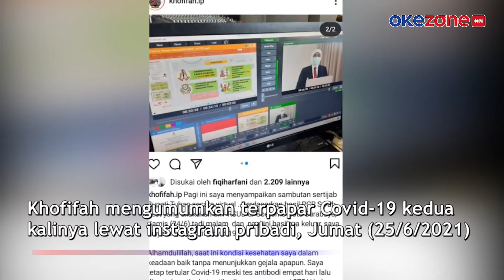Gubernur Jatim Khofifah Positif Covid-19 untuk Kedua Kalinya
Gubernur Jatim Khofifah Indar Parawansa mengonfirmasi positif Covid-19. Khofifah mengumumkan terpapar Covid-19 kedua kalinya lewat istagram pribadi, Jumat (2562021)

Khofifah diketahui terkonfirmasi positif setelah pemeriksaan oleh tim dokter RSUD Dokter Sutomo, Surabaya. Khofifah sebelumnya menjalani pemeriksaan rutin

Lewat laman instagramnya, Khofifah menyebut dia baik-baik saja dan tidak mengalami gejala sakit. Saat ini Khofifah sedang melakukan isolasi mandiri dan bekerja online, video selengkapnya di